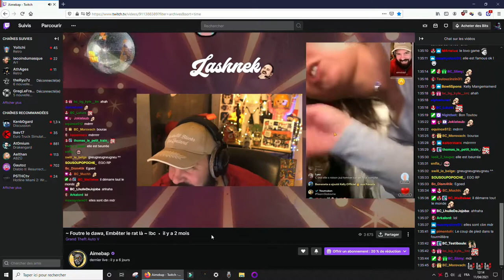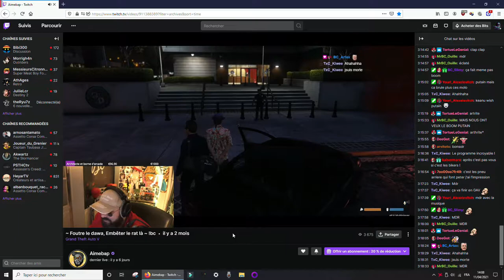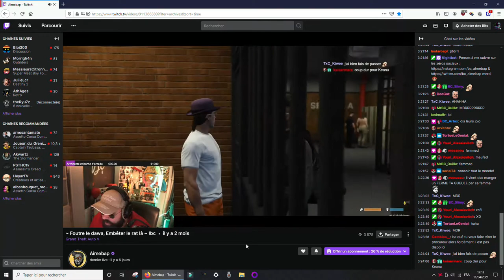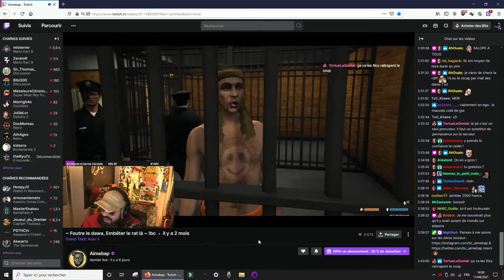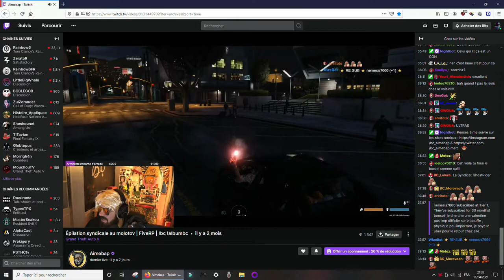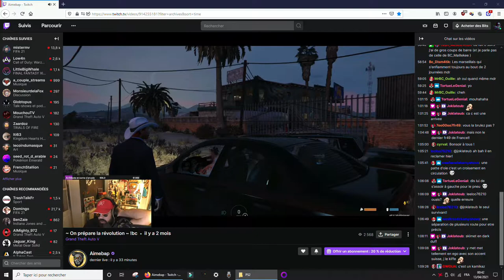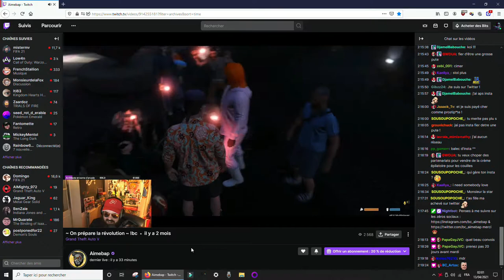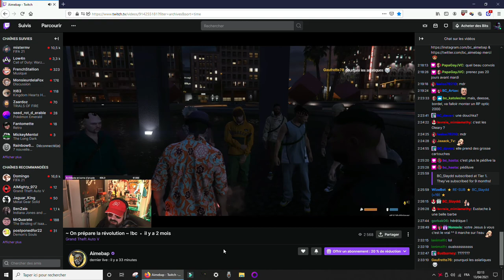jojo le clodo morceaux choisis 09